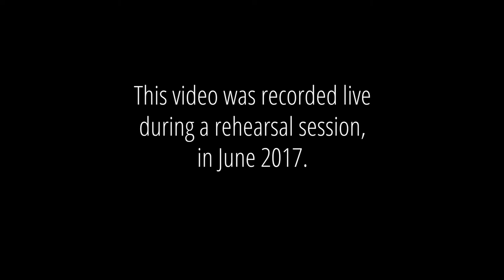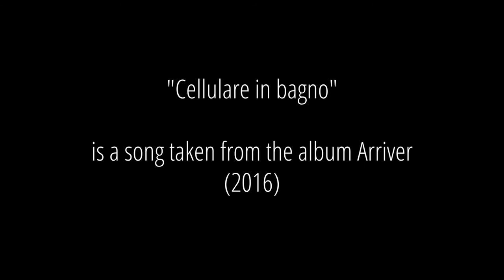"Cellulare in bagno" - DOLCETTI - Studio Live (Official Video)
Official music video of "Cellulare in bagno" by DOLCETTI
"Cellulare in bagno" is the opening track of Arriver, the second album of Dolcetti. This is a live version recorded in rehearsal room.

DOLCETTI are
Gianni Rojatti: guitars & everything else
Erik Tulissio: acoustic & electric drums

Recorded live in Dolcetti's rehearsal room.

Video recording and editing by Studio sQuare & Davide Marchesi